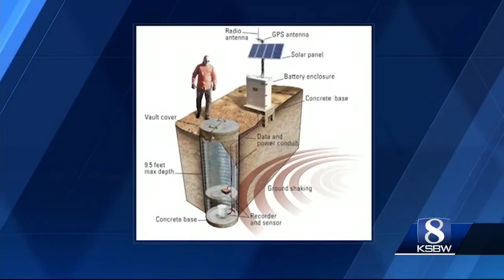New earthquake warning system for the West Coast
'Shake-Alert" detects that an earthquake is occuring, quickly analyzes the data and  sends out alerts